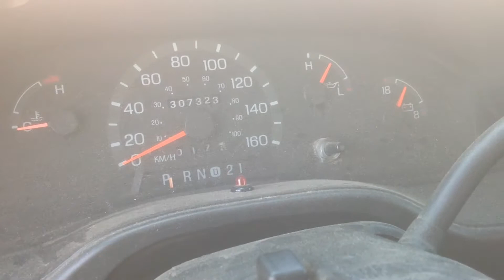File 2016 05 26, 12 32 53 PM